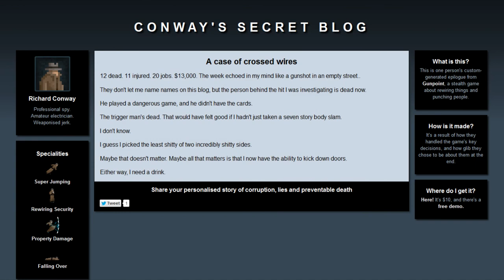Gunpoint [Final] - Part 7 - Revenge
Time to finish this and this time I'm packing heat